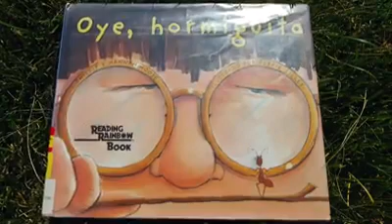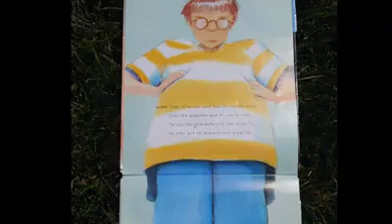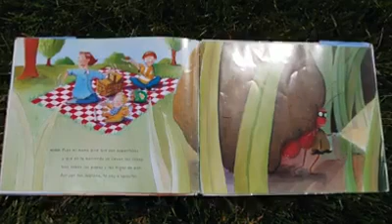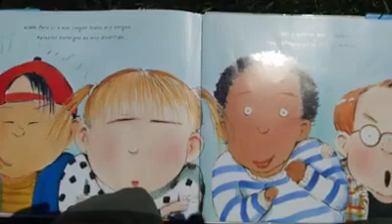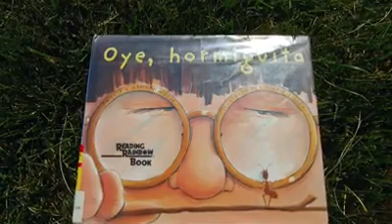Storytime in Spanish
Enjoy the story "Oye Hormigita!" read by Outreach and Volunteer Specialist, Saundra McBrearty in Spanish.